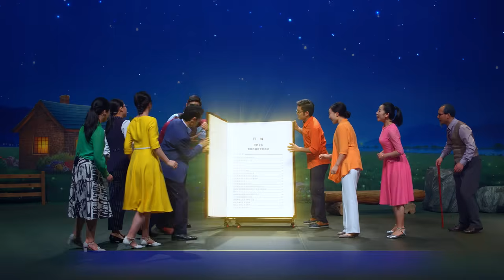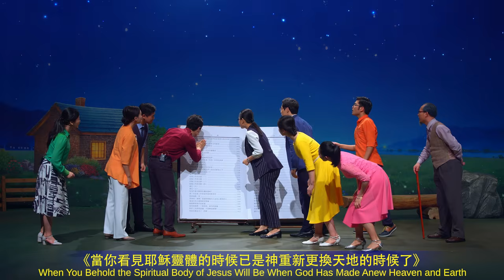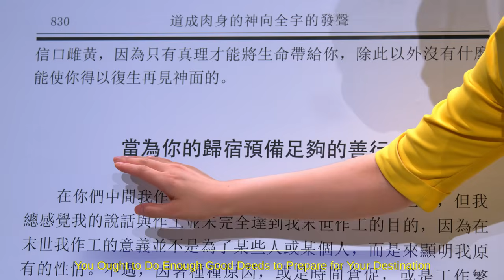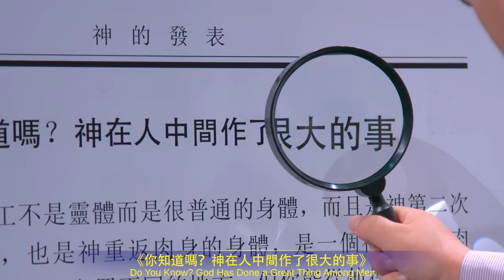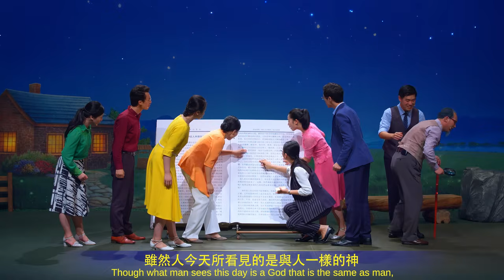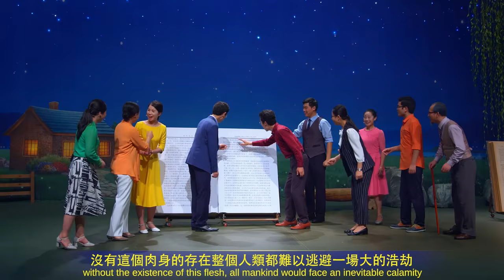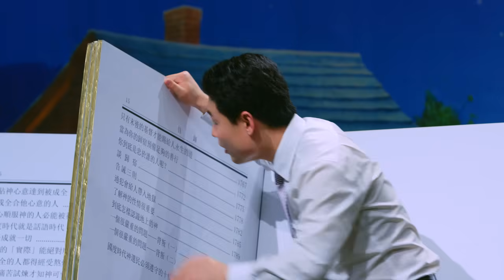音樂劇《萬國敬拜全能神》喜迎救世主重歸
聆聽基督教會詩歌，感受神對人真實的愛與拯救。如果你有任何問題想尋求，請通過以下方式與我們聯繫：

基督教會音樂劇《萬國敬拜全能神》喜迎主耶穌再來【贊美詩歌】
　　繁星點點，寧靜祥和的夜空下，一群祈盼救主重歸的基督徒隨著歡快的樂曲歡歌跳舞。當聽到「神回來了」「神發表新的話語了」這一喜訊後，他們驚訝、激動：神回來了？神已顯現了?他們帶著好奇、疑問，紛紛踏上了尋找神新說話的旅程。苦尋中，有人質疑，有人單純接受，有人觀望不語，有人提議在《聖經》中尋找答案，一番查找卻終無結果⋯⋯就在他們灰心失望時，見證人給他們帶來了一本國度時代的聖經，他們的心被書中的話語深深地吸引著……這究竟是一本怎樣的書？在書中他們到底有沒有找到神發表的新說話？他們迎接到神的顯現了嗎？

萬國敬拜全能神
　　1　這次神來作工不是靈體而是很普通的很普通的身體，而且是神第二次道成肉身的身體，也是神重返肉身的身體，是一個很普通的普通的肉身，你從他身上看不出與眾不同的地方，但你能從他得著你從未聽過的真理，得著你從未聽過的真理。就這樣一個小小的肉身就是神所有真理的言語的化身，是神末世工作的承擔者，也是人認識神全部性情的發表。你不是很想看看天上的神嗎？你不是很想了解天上的神嗎？你不是很想看看人類的歸宿嗎？他會告訴你這一切從未有人能告訴你的祕密，他還會將你所不明白的真理告訴給你的告訴給你的。他是你進入國度的大門，也是你進入新時代進入新時代的嚮導。
　　2　這樣一個普通的肉身有很多人所不能測透的奧祕，他的所作所為能使你能使你測度不透測度不透，但他所作工作的一切目標使你足以看見他並不是並不是一個人所認為的人所認為的簡單的肉身。因為他代表神在末世的心意，他代表神在末世對人類的顧念。因為他代表神在末世的心意，他代表神在末世對人類的顧念。雖然你不能聽見他說話猶如驚天動地一般，雖然你不能看見他雙眼猶如火焰，雖然你不能受到他鐵杖的管制，但你能從他的說話中聽見神在發怒，又知道神在憐憫人類，看見神的公義性情，看見神的智慧所在，更領略神對全人類的顧念之情。
　　3　神在末後作的工作就是讓人能在地上看見天上的神看見天上的神在人中間生活，讓人能認識神、順服神、敬畏神、愛神，所以他才第二次重返肉身。雖然人今天所看見的是與人一樣的神，人看見的是有鼻子有眼睛的神，看見的是一個很不起眼的神，但到最終神要讓你們看見沒有這個人的存在天地都要巨變，沒有這個人的存在天上要昏暗，地上要混沌，人類都要活在飢荒瘟疫中。讓你們看見沒有末世道成肉身的神來拯救你們來拯救你們，那神就早已將人都毀滅在將人都毀滅在地獄之中了，沒有這個肉身的存在你們將是永遠的罪魁，沒有這個肉身的存在你們將是永遠的屍體。
　　4　你們應該知道沒有這個肉身的存在整個人類都難以逃避一場大的浩劫，難以逃避逃避末世神對人類的神對人類更重的更重的懲罰。沒有這個普通的肉身的降生你們都求生不得求死也不能，沒有這個肉身的存活那你們今天就不能得著真理來到神的寶座前了，反而都因著罪孽深重而受到神的懲罰了，反而都因著罪孽深重而受到神的懲罰了。你們知道嗎？若不是神重返肉身那任何一個人都沒有機會蒙拯救了，而且若不是這個肉身的來到神早已將舊的時代結束了。這樣，你們還能拒絕神的第二次道成肉身嗎？既然這個普通的人對你們這麼有益處，那你們何樂而不為呢？你們知道嗎？若不是神重返肉身那任何一個人都沒有機會蒙拯救了，而且若不是這個肉身的來到神早已將舊的時代結束了。這樣，你們還能拒絕神的第二次道成肉身嗎？既然這個普通的人對你們這麼有益處，那你們何樂而不為呢？
　　5　最終萬國都要敬拜這個普通的人，都要感謝這個小小的人，都要順服這個小小的人，都要順服這個小小的人。因為是他帶來的真理、生命、道路拯救了全人類，拯救了全人類，緩解了人與神的矛盾，縮短了神與人的距離，溝通了神與人的心思，也是他為神得著了更大的榮耀，這樣的一個普通的人不值得你相信、不值得你仰慕嗎？這樣的一個普通的肉身不配稱為基督嗎？這樣的一個普通的人不能成為神在人中間的發表嗎？這樣的一個使人免去了災難的人不值得你們愛戀、不值得你們挽留嗎？這樣的一個普通的人不能成為神在人中間的發表嗎？這樣的一個使人免去了災難的人不值得你們愛戀、不值得你們挽留嗎？
                                            ——《話・卷一　神的顯現與作工・你知道嗎？神在人中間作了很大的事》